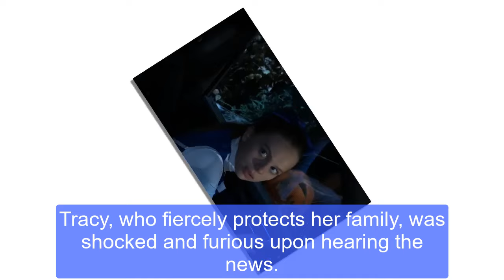Willow fired from PC by Tracy, Katelyn MacMullen leaves GH | GH Spoilers